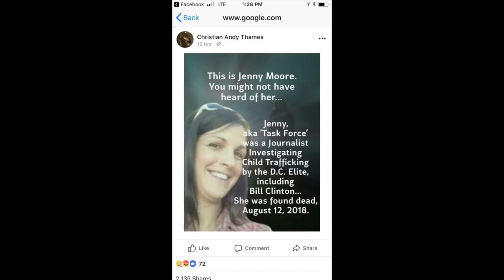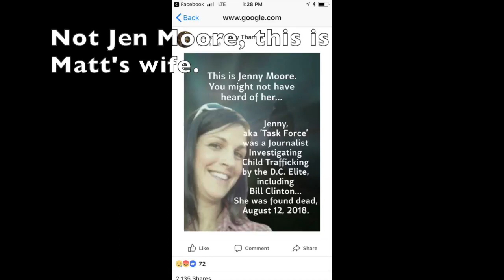SETH RICH NEW DEVELOPMENT! 8/19/18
***UPDATE: August 20, 2018 - Donna Brazile's attorneys have issued a cease and desist to Matt Couch (America First Media Group). Brazile's attorneys claim the allegations against Brazile are false and defamatory.***
WRN reports on a Matt Couch, America First Media Group piece. Matt indicates that there were 2 very high profile individuals at the hospital at the same time as Seth Rich who were not previously reported as being at the hospital when Seth Rich was brought in after he was shot.
Source:  Matt Couch - America First Media Group @RealMattCouch